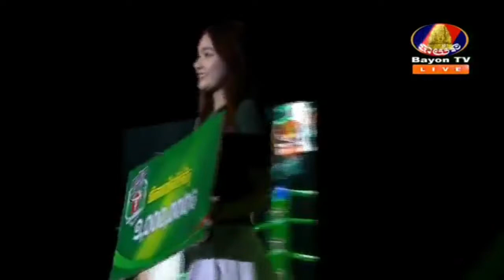ឆៃ សារ៉ា Vs ផល សោភ័ណ្ឌ,Chhai Sara Vs Phal Sophorn, Bayon Boxing,28 February 2021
💰ឧបត្ថម្ភគាំទ្រ ដើម្បីទទួលបានវីដេអូល្អៗមើល💰
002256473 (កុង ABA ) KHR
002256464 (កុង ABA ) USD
ឈ្មោះគណនី ORN OEURM